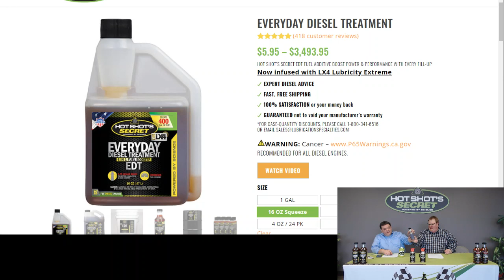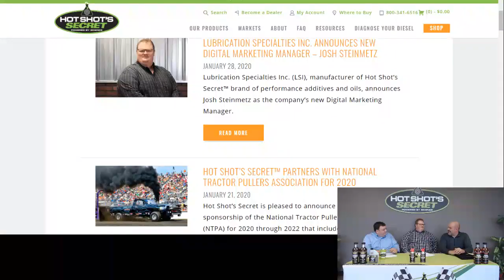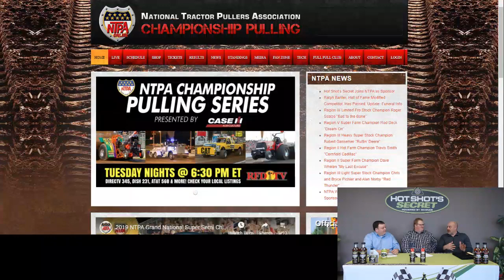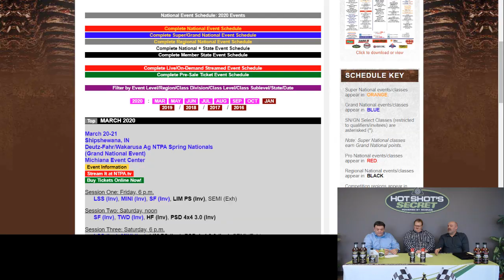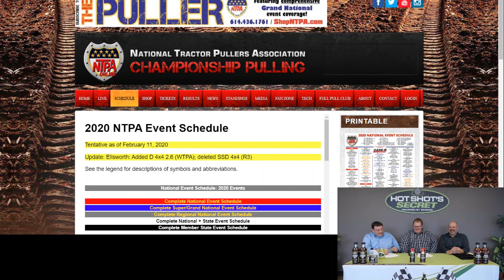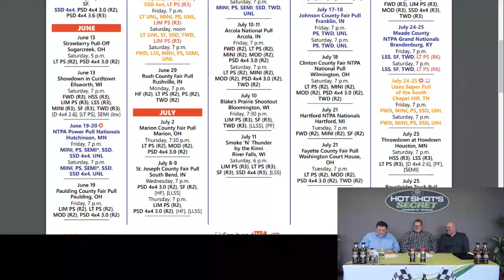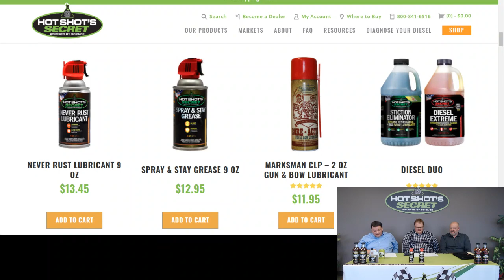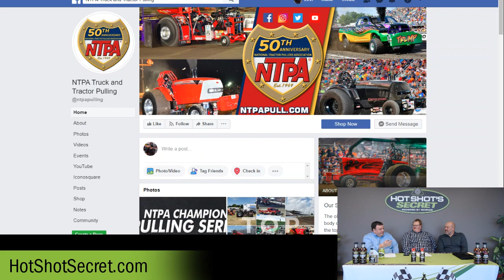LIVE from Hot Shot's Secret Episode #77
Episode #77
Kyle & Josh, NTPA
Welcome to Hot Shot’s Secret Live!
Episode #77
We have a great show today talking with Gregg Randall of the NTPA. He is the general manager.
And as always taking your questions so comment with them.
As always:
• We are dual streaming, Live on YouTube AND Facebook.

 Hosts talk about theirs
On Today’s Video:
• Updating you on what is happen here at Hot Shot’s Secret
• Talk with Gregg with NTPA

Weekly Tech Tip
LOOK FOR THE LX4 ICON ON YOUR BOTTLE OF EDT, IF IT IS ON THE BOTTLE You have all the protection of LX4 PLUS everything EDT does.

[Check comments]
Announcements
Web

Retail
• 32oz Diesel Extreme is currently $1.99 off at Tractor Supply now through February 23rd.. SUNDAY
“Get to Know Us” Segment – Q&A w/ GREGG
[Kyle leads segment]
Rapid fire …
1. Where were you born?
2. Where did you grow up?
3. What was your first job?
4. Where did you go to school?
a. What did you study?
5. Play sports growing up?
6. Favorite hobby?
7. Favorite holiday?
8. Favorite beverage?
9. Favorite TV show/movie?
10.  PLAY AN INSTRUMENT?

[Check comments]

Dealer Shout Outs

What’s going on at Hot Shot’s Secret
TV
2/22/2020 10:30 AM TruckU 1502   TT SE
2/22/2020 1:00 PM TruckU 1510   TT SE
2/23/2020 10:30 AM TruckU 1511   TT SE

Events
• March 13-14 ODSS Suncoast FL Emerald Coast Dragway
• March 12-15: HSS St. Patrick’s Classic Loose Rocker Big Money Bracket race at Virginia Motorsports Park
• March 20-21: NTPA Spring Nationals at Michiana Event Center in Shipshewana Indiana
• March 26 – 28: MATS (Mid-American Truck Show) we have tickets

New Products coming soon
o This month Euro oils (5w30 & 5w40)
o Spray lubricants AVAILABLE NOW
Never Rust
 Spray & Stay

[Check for viewer questions]

NTPA Interview
• HSS is the Official Fuel Additive of the NTPA
• What is happening for 2020?
• New Events
• Towing & Hauling to and from events
• Ag Market

Common Questions -  If we need more time (40 minutes is okay)
1. Does Diesel Extreme have LX4 in it?
2. Can I run LX4 while running Diesel Extreme
3. Do I need Stiction Eliminator with your oil?
4. I have no problems with my 7.3 with 200k miles, should I run Stiction Eliminator?
5. What weight oil should I run in my truck?
6. When is beard oil coming out?
7. Do you have oil for gas engines?
8. Why should I use EDT?
9. When should I use DWAG?
10.  Can I use FR3 in Rotella?
11.  What is the difference in Green and Blue Diamond oils?
12.  Why would I run LX4 over EDT?

[Check comments]

Giveaway – Never Rust or Spray & Stay (Choice) & 4 MATS tickets  Pick two winners